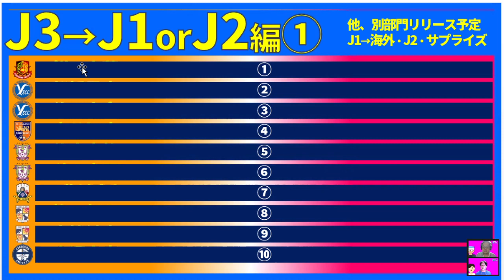【J3→J2&J1│モテモテ注目株】北中米W杯候補＆宮崎の爆裂ストライカー、J2歴代2位の男など！│移籍ロックオン2021冬Part10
富山、岩手、熊本のメンバーは今回対象外にしてあります＊

・何にしようかな…移籍…代表…終盤戦…来季…

2019年～大塚や渋谷で行っていた、

2017年、DAZNの実況を行うことになった井上マーが

2018/10/10　1本目の動画リリース
2018/11/08　登録者1,000人突破
2019/02/22　登録者10,000人突破
2019/03/19　リアルトークライブ#1「大塚ドリームシアター校」開始
2019/04/08　ミルアカマンデーライブ#1スタート
2019/09/16　リアルトークライブ#5「渋谷ロフトナイン校」
2020/02/20　Jリーグ推進委員会イベント@渋谷DAZN CIRCLE
2020/11/01　DAZN主催の「DAZN欧州組応援部」のメンバーに加入
2021/02/25　DAZN Jリーグ推進委員会イベントをミルアカで実行！
2021/08/04　登録者50,000人突破

・FIFA20
・あつ森
・フォートナイト
・APEX

・キュン学部
・Tokyo Walker
・作業雑談…